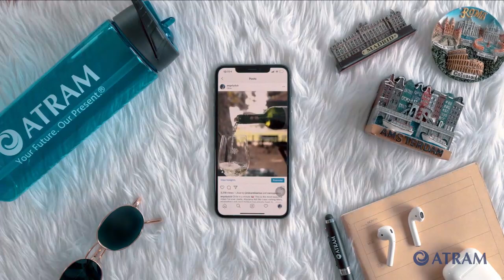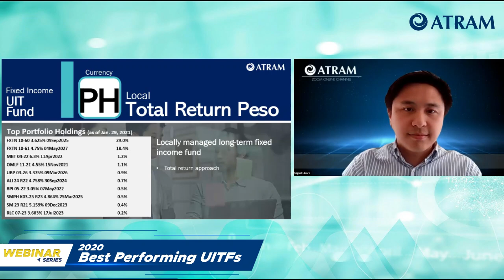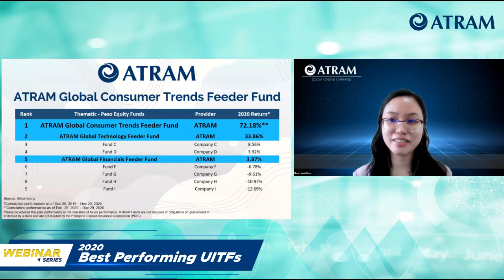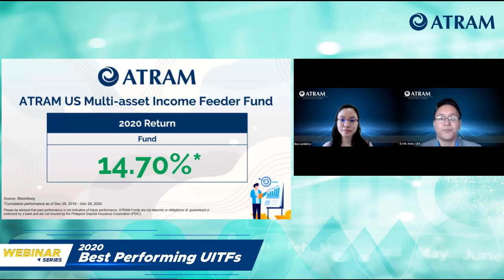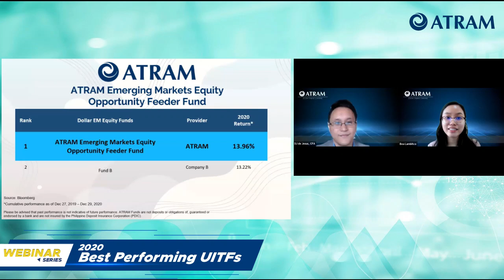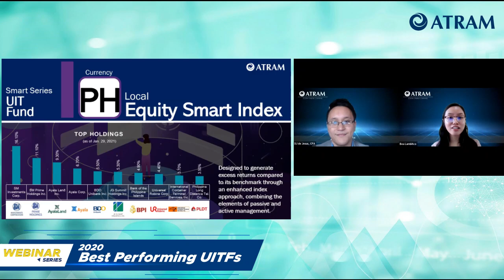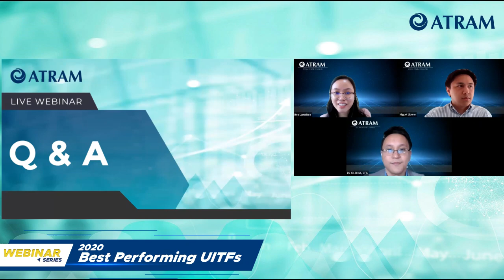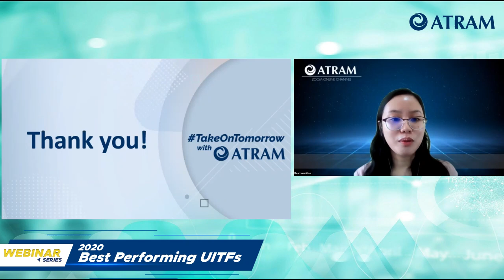2020 Best Performing UITFs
Watch this webinar replay to get an insight on how our Unit Investment Trust Funds (UITFs) performed in 2020.  Learn how ATRAM's experts navigated the volatile market to achieve these returns.